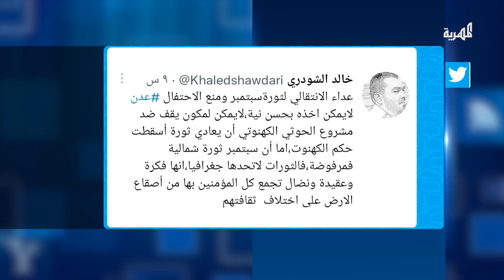عيدروس الزبيدي يتجاهل ثورة سبتمبر ويهنئ السعودية بعيدها الوطني